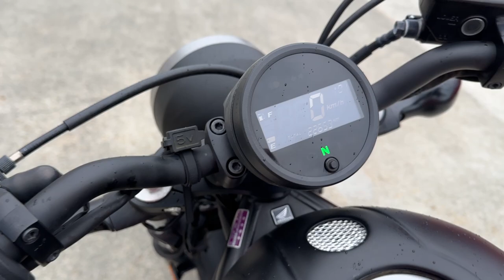レブル 250 2019年 中古車 バイクショップ名:エナジーモータースタイル 伊丹市本店